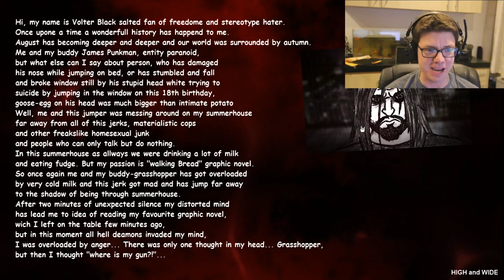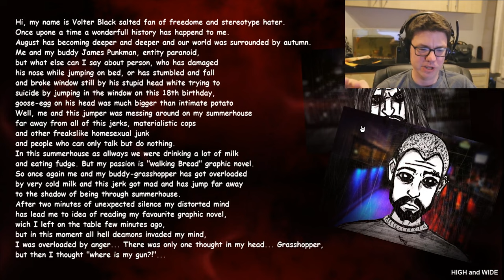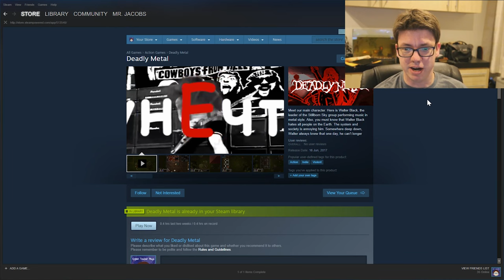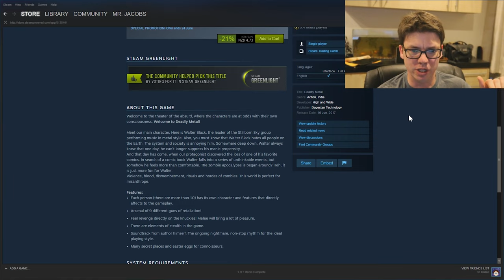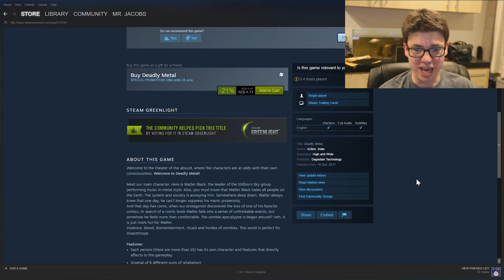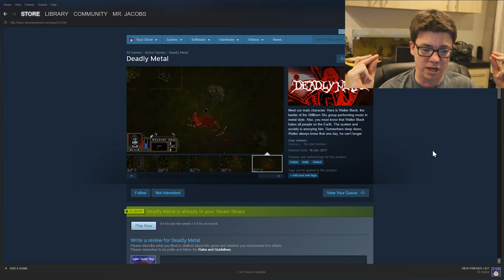Deadly Metal - Drinking Milk and Eating Fudge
This thing is a mess from start to finish. Thank god for Greenlight being dead.